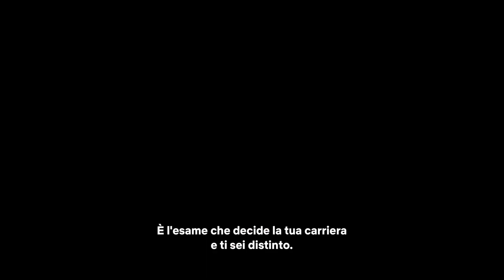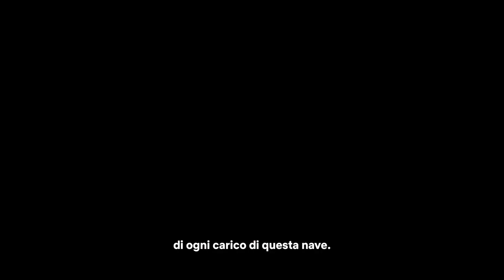CAPITANO FALL (2023) | Trailer sub ita della serie animata di Netflix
Capitano Fall (CaptainFall) è una serie animata creata da Jon Iver Helgaker e Jonas Torgersen con Jason Ritter, Christopher Meloni e Lesley-Ann Brandt.

La prima parte uscirà il 28 luglio 2023 su Netflix.

Un inesperto capitano dal cuore d'oro si trova inconsapevolmente alla guida di una nave dedita al contrabbando per uno spietato cartello internazionale che lo usa come capro espiatorio nel caso in cui le autorità scoprano i loro loschi affari.